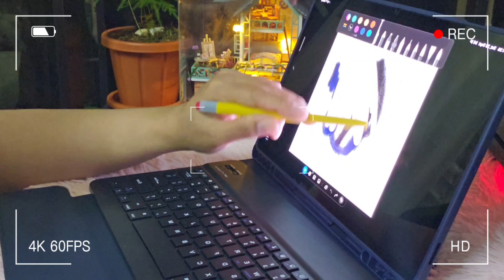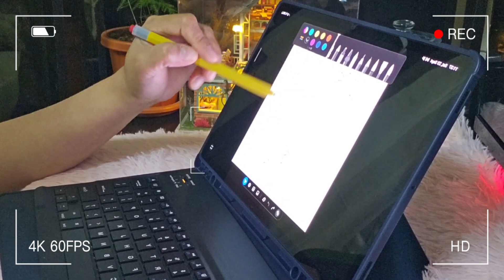Samsung tab s9 plus case & keyboard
unboxing my tab s9 plus case & keyboard